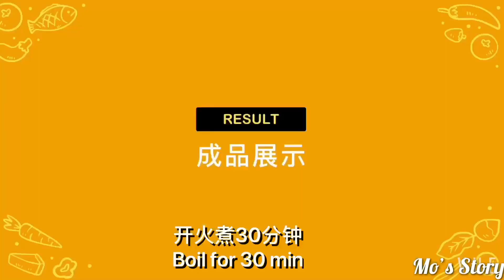最简单的粽子包法|怎么包粽子|How to make Chinese Rice Pudding|端午节|Dragon Boat Festival| Bueaty Kitchen#3